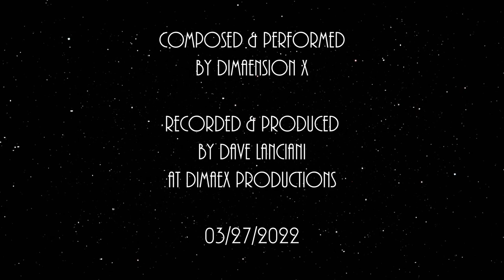The Oracle's Propulsor Sphere by Dimaension X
Ambient, atmospheric, with some heavy doom metal thrown in for a few bits here and there. And there might be a space whale or two ...